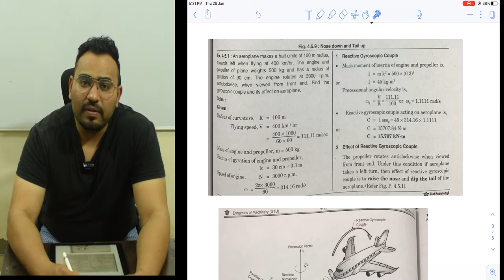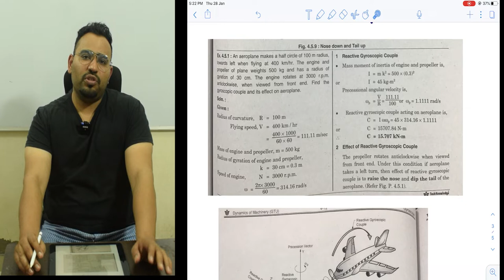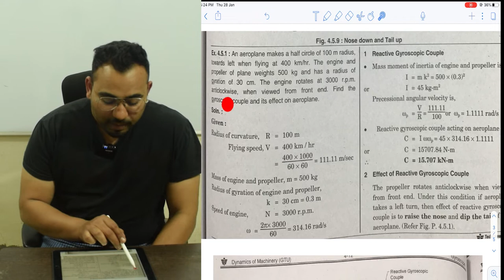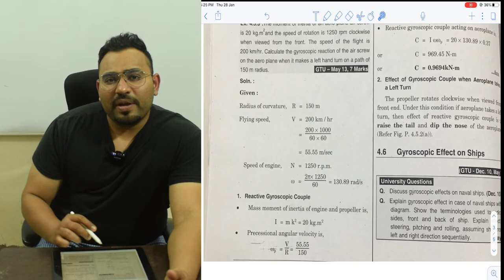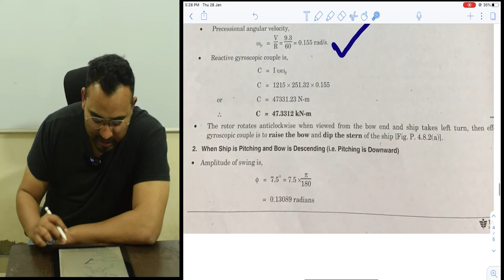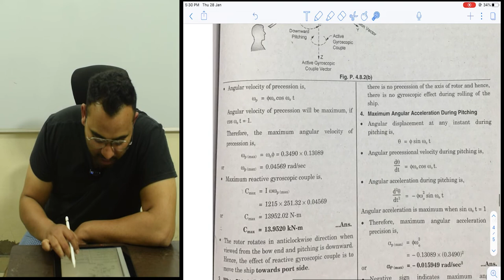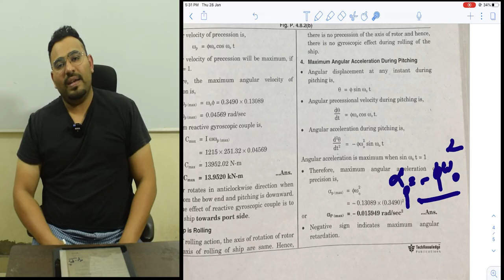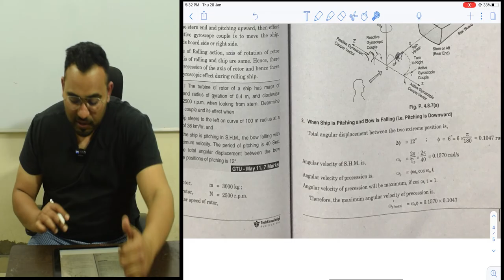DOM EP 68 NUMERICALS OF GYROSCOPE